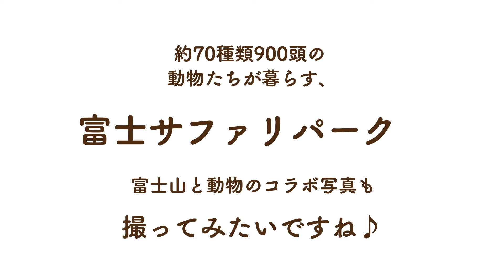富士サファリパークのアムールトラ＆ミーアキャット紹介Movie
富士サファリパークのアムールトラ＆ミーアキャットの紹介をはじめ、全国のアイドル動物が大集合の記事は、コチラをチェックしよう！